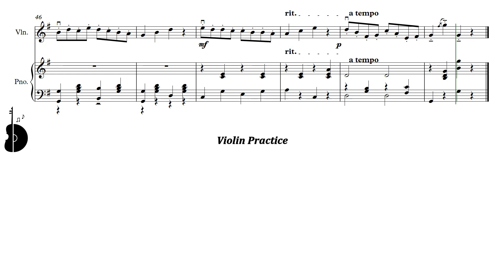Suzuki Violin Book 1 | Gavotte | Piano Accompaniment | PPM = 130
Suzuki Violín Libro 1 | Gavotte | Acompañamiento Piano | PPM = 130

▶️ Playlist of this song in different pulse:
▶️ Lista de reproducción de este tema en distintos pulsos:

⚠️ Report link / Reportar enlace:
📀 Suggestion? Write here: